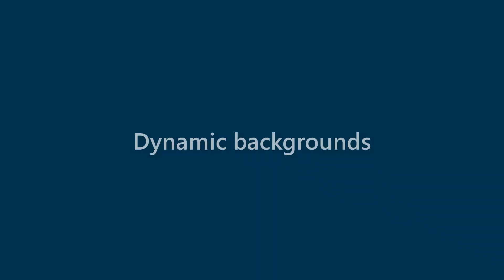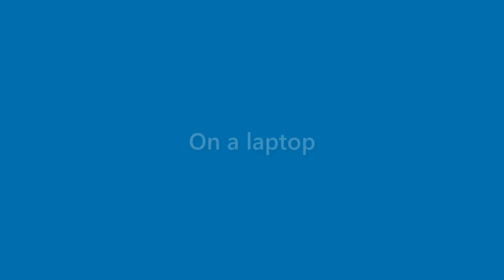Wallace Frost - appearance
Name Look - Wallace Frost - appearance. In this video we present "Wallace Frost" name look and feel in various scenarios.
This video will cover:
How does "Wallace Frost" look as a personal letterhead?
How does "Wallace Frost" look on a business card?
How does "Wallace Frost" look on a computer/laptop screen?
How does "Wallace Frost" look with different background colors?
How does "Wallace Frost" look with various fonts?